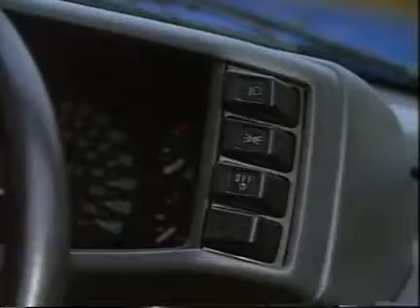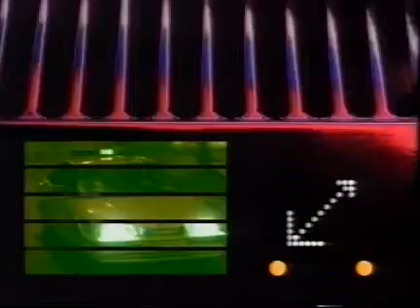Jeremy Clarkson is testing Opel vauxhall FRONTERA sport utility vehicle 1991 TOP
► AD Tuning GmbH GUFO08450 Premium rubber boot tub, non-slip, boot tub
► Car coat hanger, Mopalwin hanger for car headrest version chrome for jacket shirts hanger -Black
► Car mirror for child seat baby car seat baby seat 11.8 * 7.5 inches
► Britax Römer infant carrier BABY-SAFE PLUS SHR II, group 0+ (birth - 13 kg), collection 2018, Cosmos Black
► Britax Römer infant carrier BABY-SAFE, group 0+ (birth - 13 kg), collection 2018, Cosmos Black
► Britax Römer Protective pad for car seats, washable, also suitable for ISOFIX child seats, gray
► Britax Römer Car Seat KIDFIX XP SICT Black Series, Group 2/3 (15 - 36 kg), Collection 2018, moonlight blue

[GER] Aloah her  Youtube;)R

wenn euch einige videos gefallen lasst doch gleich ein abo da, die gklocke ist eure entscheidung ein abo an dieser stelle ist schon super genug ;).

+++Ich bedanke mich für eure zeit auf meinem kanal+++

[ENG]

Thumbs up

if you like some videos but let's have an abo there, the glock is your decision a subscription at this point is already super enough;).

+++ I thank you for your time on my channel +++